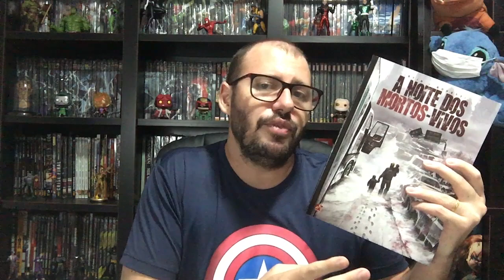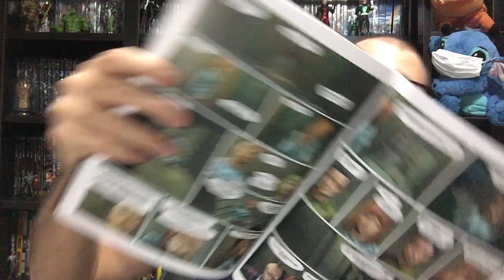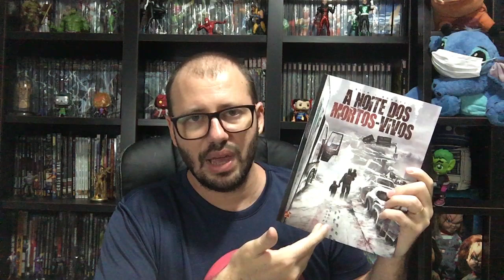CIB - A noite dos mortos vivos - Um quadrinho para os fãs de zumbis - Editora Mythos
Compre a edição pelo link do barba na amazon